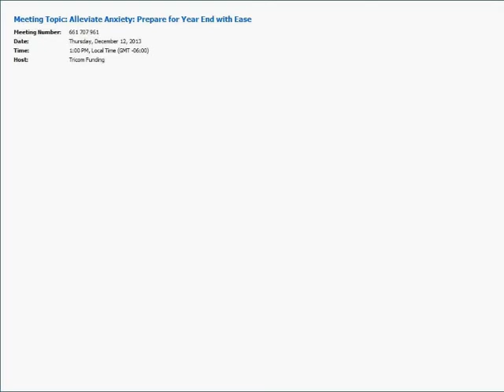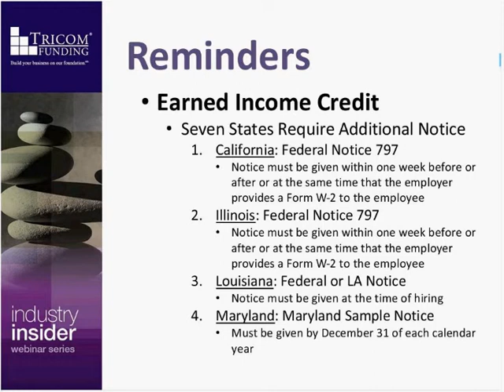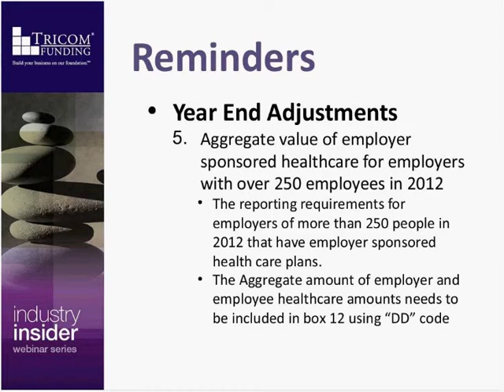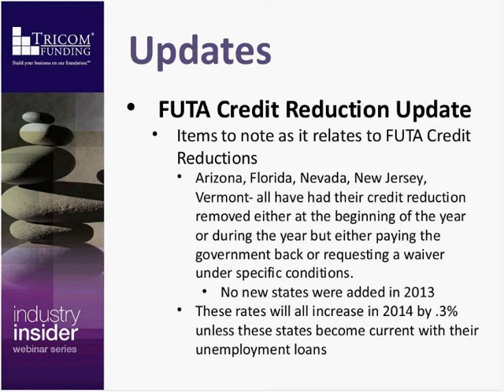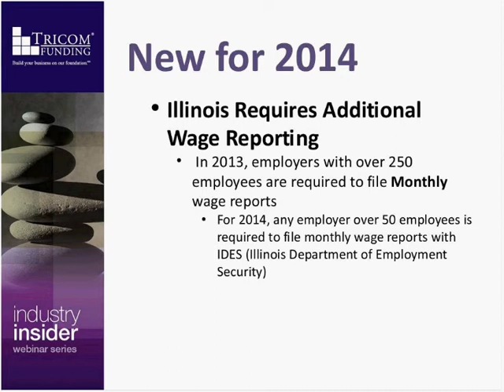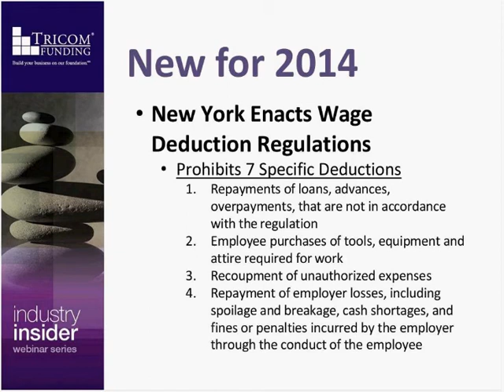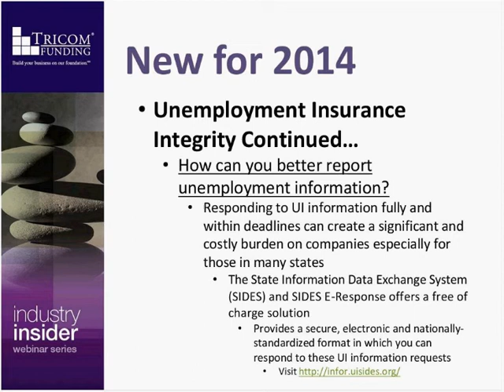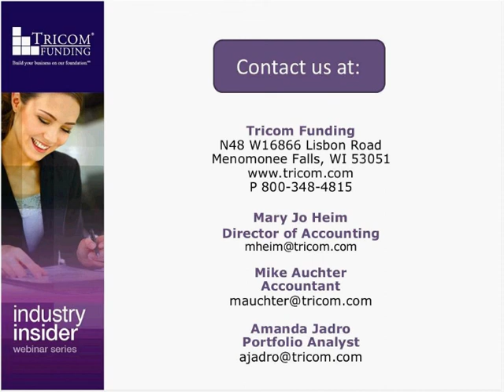Alleviate Anxiety Prepare for Year End with Ease